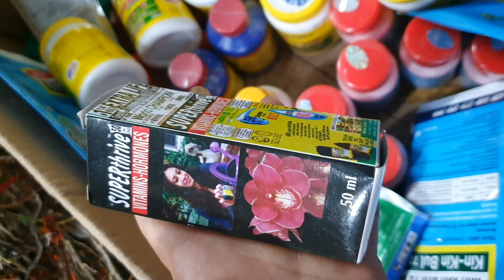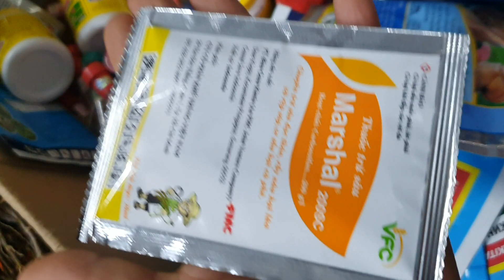LAN RỪNG GIÁ RẺ LH 0849490188/0396164604 SÁNG 1/6/2020